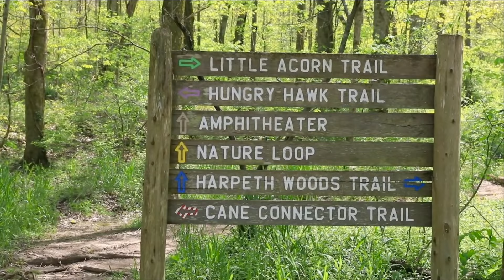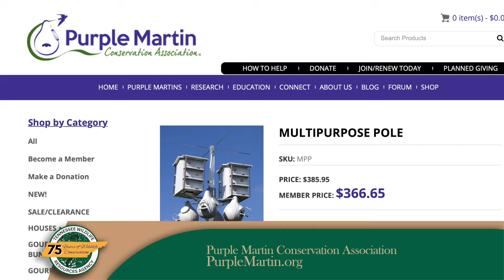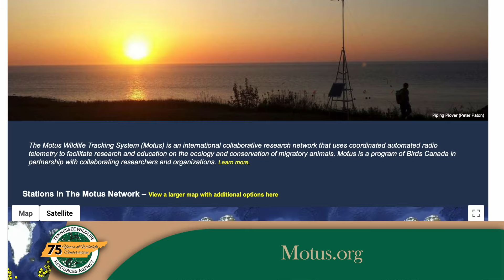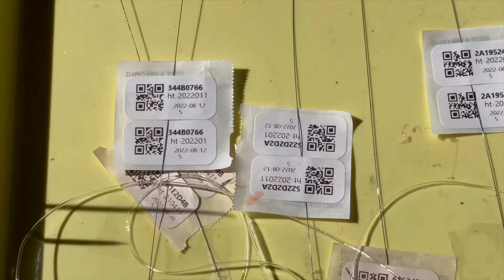Purple Martins, A Migratory Marvel – TN WildCast 401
Join us for a fascinating dive into the world of Purple Martins! Discover how these amazing birds rely on manmade structures for nesting, their incredible aerial feeding habits, and their migratory journey to South America. We’ll also explore the use of radio transmitters to track their movements and answer some intriguing questions about their roosting behavior right here near Nashville!
Special thanks to Graham Gerdeman, the Nashville Birder on YouTube for sharing photos and video for this episode.  to see more of Grahams work.